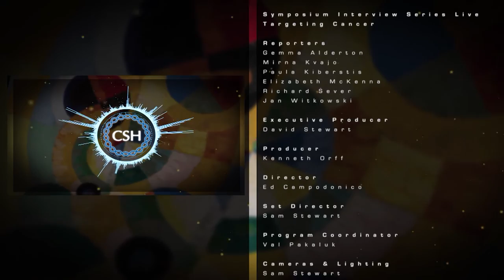81st Symposium - Targeting Cancer - Karen Vousden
2016 Cold Spring Harbor Laboratory Symposium on Quantitative Biology
Targeting Cancer

Interview with Karen Vousden
Beatson Institute, Cancer Research, UK

Interviewer: Jan Witkowski
Cold Spring Harbor Laboratory, NY